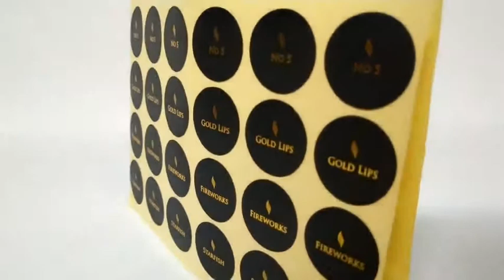Custom Racing or Car Bumper Vinyl Decals Stickers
Leave us a message and tell us your detailed needs

Crystal Code Packaging Technology (Shanghai) Co.,Ltd. (hereinafter Crystal Code) establish in 2011, Subordinate to Crystal Code Package Group. We are a high technology enterprises which is focus on R&D and production for special sticker labels and packaging materials. Main products including package materials for steel, chemical, anti-fake, food and drinks industry. Especially we have abundant experience in high/low temperature resistance labels supply ,we have our own technology and advanced products and have provided entire professional solution to many clients worldwide.